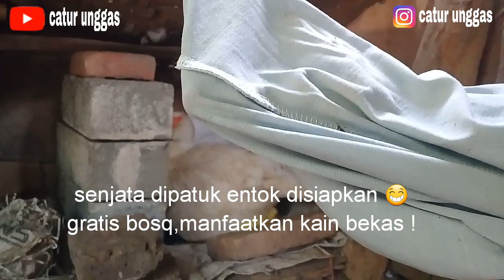PANEN ANAK ENTOK/DOE DI KANDANG SENDIRI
Panen anak entok kali ini cukup menyenangkan,dimana dihasilkan dari kandang sendiri.dimana banyak unggas terkena mata biru.simak videonya sampai selesai kawan!terimakasih 🙏🙏🙏

Follow instagram : CATUR UNGGAS